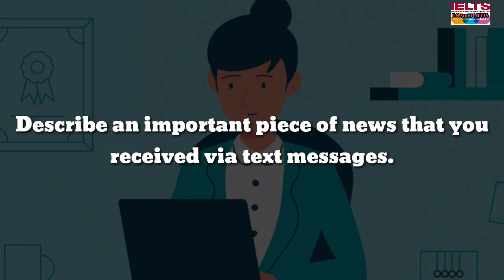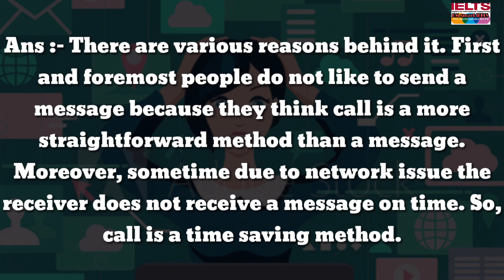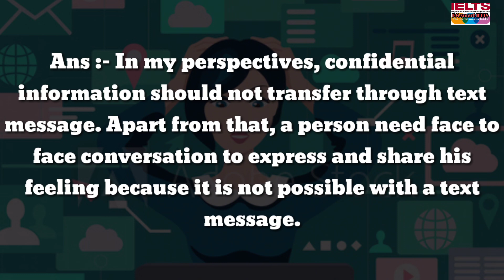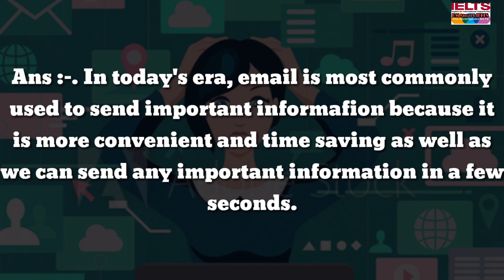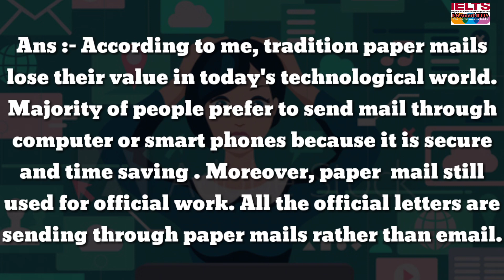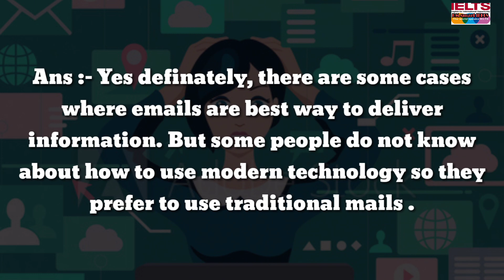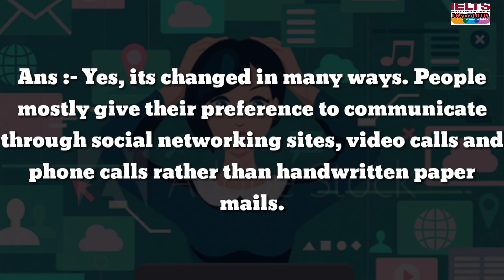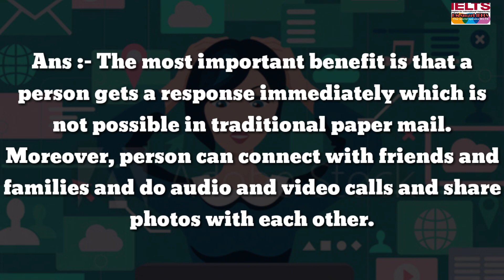Follow-ups Questions of cue card :- Describe a piece of news that you received via text message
Follow-ups Questions of IELTS speaking cue card :- Describe a piece of news that you received via text message

Best ideas about follow ups questions

Km smart cue card follow ups

Latest cue card follow ups Questions

Jan to April cue card follow ups